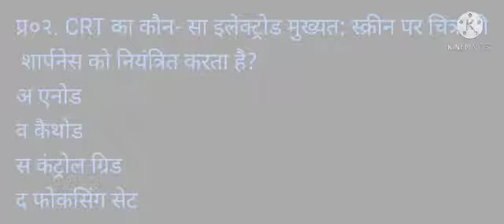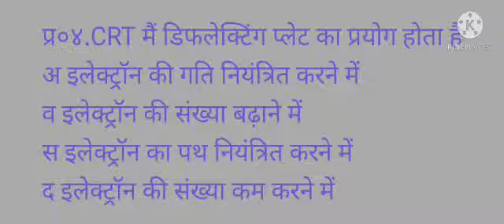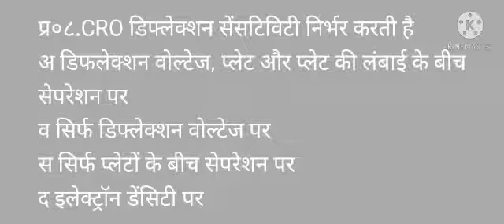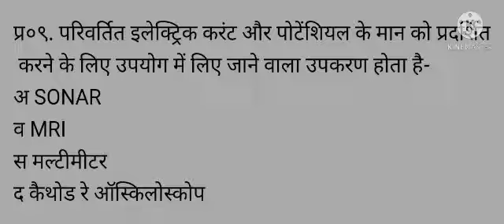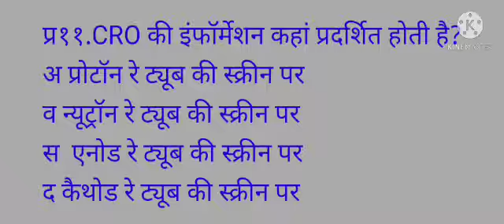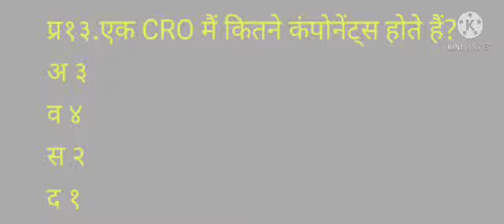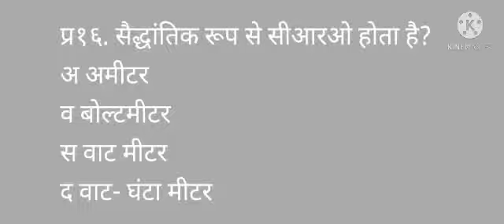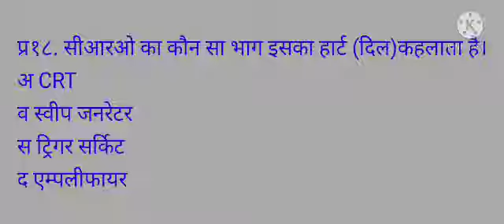१२ आसिलोस्कोप|12 Oscilloscope|०६.०५.२०२१|ICTSM/PLUMBING WITH SHIVAM SHUKLA SIR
यह अध्याय आईसीटीएसएम एंड इलेक्ट्रॉनिक्स मैकेनिक ट्रेड के छात्रों के लिए है।